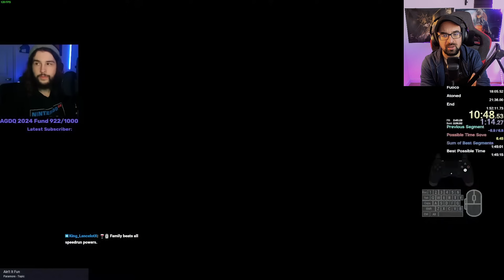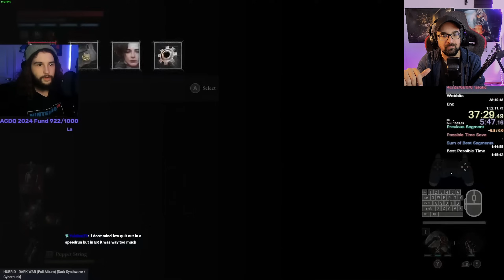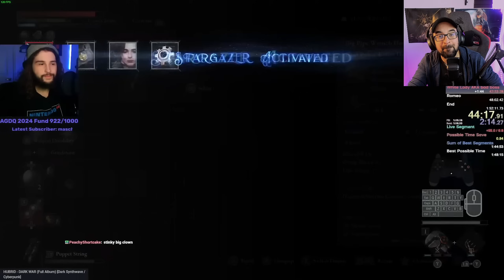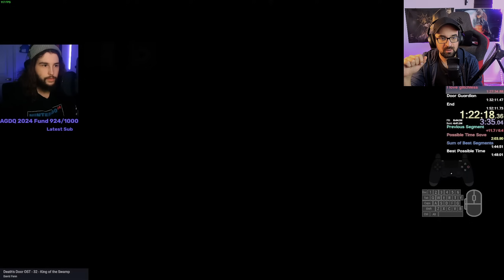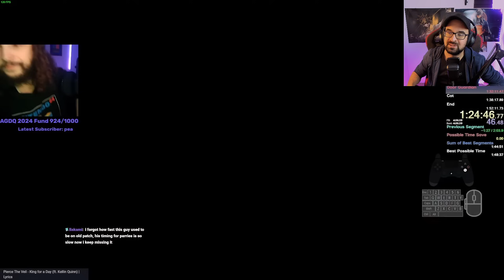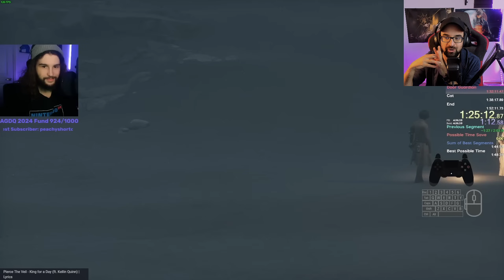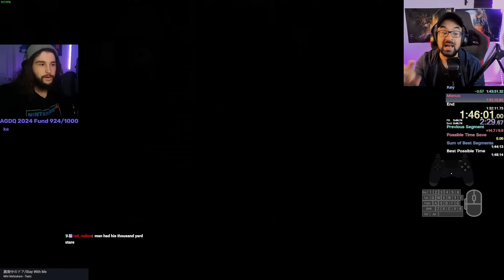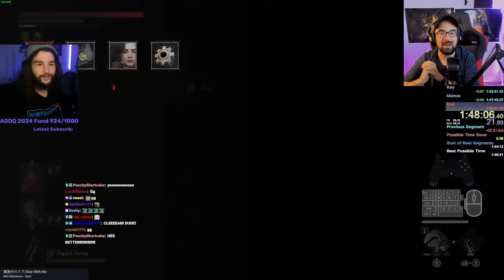El MAYOR RECORD MUNDIAL SPEED RUN en LIES of P. SIN GLITCHES y SIN INVOCAR!